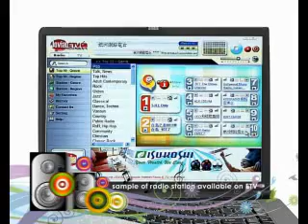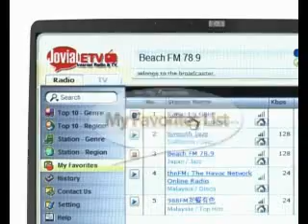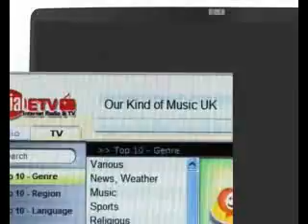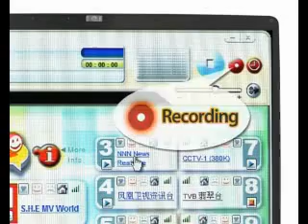USB PLUG N PLAY ONLINE TV/RADIO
Pemain TV & Radio Internet Jovial ETV menghubungkan sebanyak 20,000 radio muzik + 56 jenis penyiaran muzik seluruh dunia.